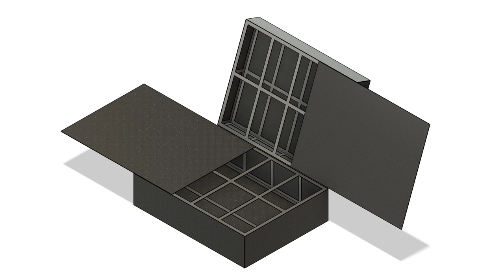Carbon Fiber Wrapped Barebones Laptop Case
Steel sheet barebones laptop case support frame wrapped with carbon fiber cloth mesh.